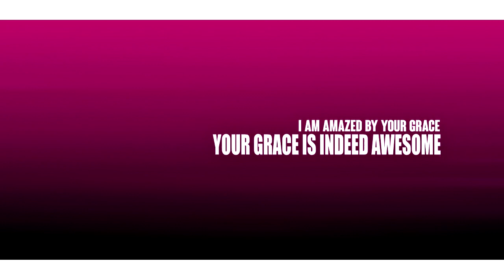NG'UONO OFFICIAL AUDIO BY PENINA NOELA